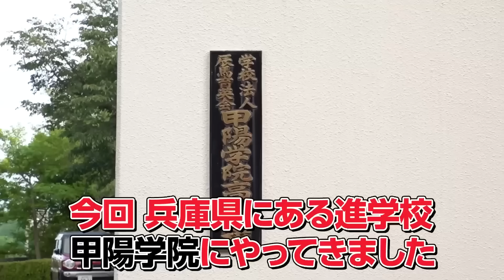【灘には勝てない】国公立合格者約200名！兵庫の名門！甲陽学院高校ハイスクール調査【wakatte TV】#891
今回は兵庫県西宮市にある甲陽学院高校へ！
関西の御三家の中高一貫男子校ですが
一体どんな学校なのか？インタビューしていきます！

ーーーーー
【kokutte.TV第3弾、出演者募集！】

異性との出会いを求める大学生・社会人の男女を大募集します！
「恋愛をしたいけど、なかなか出会いがない」
「wakatteの2人に恋愛を応援してもらいたい」
という方は、ぜひご参加ください！

友達追加が完了したら、下記の内容をお送りください！

①お名前
②動画で使用するニックネーム
③性別
④ご自身の経歴（通っている大学学部と学年、出身大学）
例：早稲田大学 教育学部 1年

⑤血液型
⑥彼氏または彼女いない歴
⑦好きな芸能人
⑧企画に参加しやすい曜日や時間帯

⑨自己PR
異性にPRしたい特技・趣味などの自己PRをお願いします！
（例）料理ができる/運転が得意/面白い/ゲームが得意/アイドルが好き

⑩理想のタイプ
今回の企画を通して出会いたい人・異性のタイプを教えてください。

⑪ご自身が写っている写真を1枚お送りください。

※情報に不備がある場合は対象外とさせていただきます。

‹募集要項›
・大学生、社会人の募集になります。
・首都圏で撮影予定です。
・企画の様子は当チャンネルで配信します。同意いただける方のみご参加をお願いいたします。
・真剣に出会いを求めている方のみご応募ください！

wakatte2人がカップル成立に向け、サポートします！

ーーーーー

【東大合格日本一】開成高校ハイスクール調査！どんな高校生活を送ってるのか！？